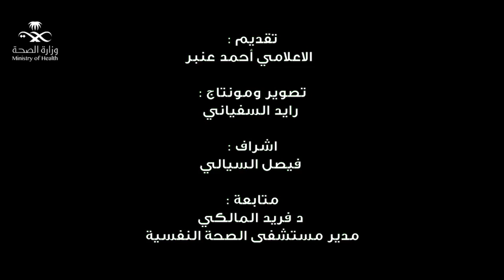الحلقة السابعة : هل تعتقد ان المرضى المنومين بمستشفى الصحة النفسية مساجين ؟